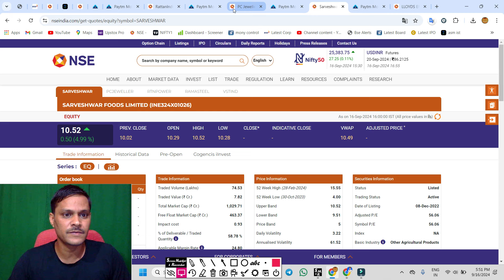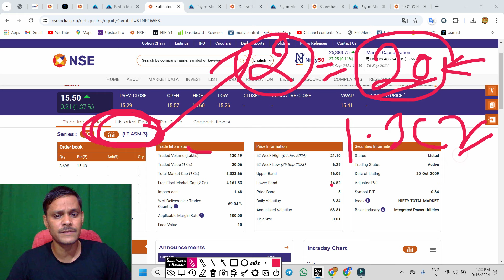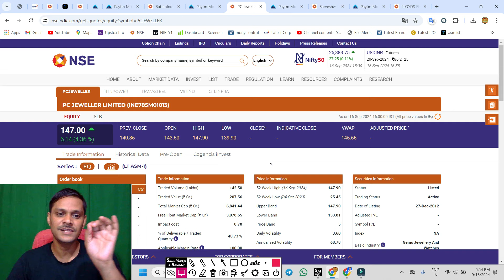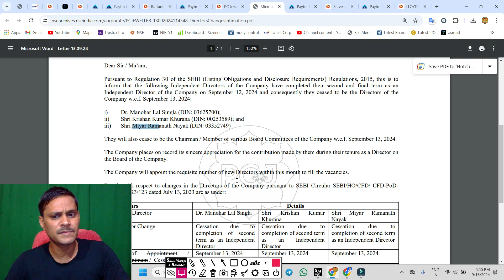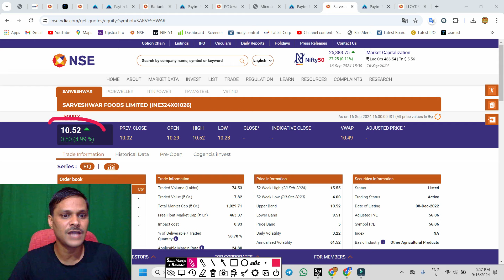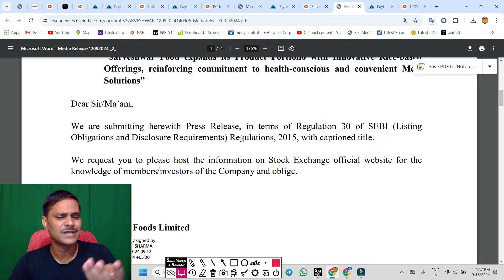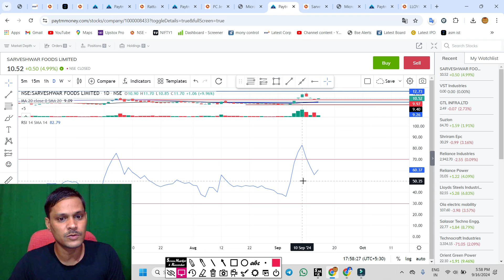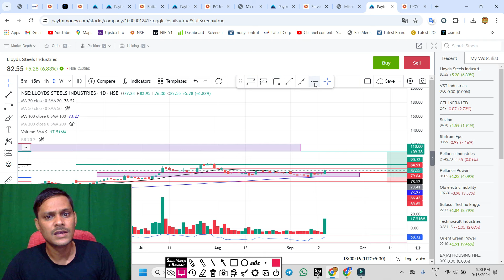rattanindia power latest news. pc jewellers latest news. lloyds steel. sarveshwar foods share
pc jeweller news today,

lloyd engineering share latest news,
lloyd steel share latest news,
lloyd steel,

sarveshwar foods,
sarveshwar food,